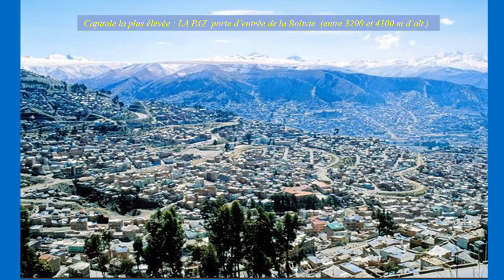points les plus extremes du globe